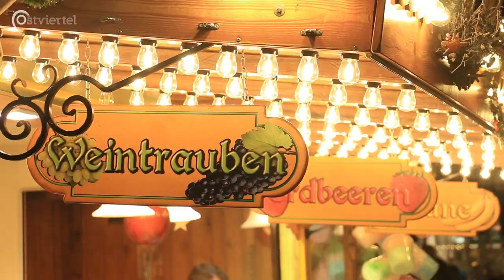Der Weihnachtsmarkt auf dem Rathausinnenhof | Ostviertel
Begleitet uns auf einem Rundgang über den größten und ältesten Weihnachtsmarkt in Münster! Insgesamt stehen rund 300 Stände auf fünf Weihnachtsmärkten. Dies ist also nur ein kleiner Bruchteil, daher wollen wir euch dazu verleiten doch einmal selber auf die Weihnachtsmärkte zu gehen!

Amira El Shoura